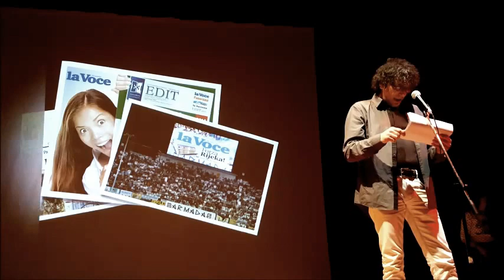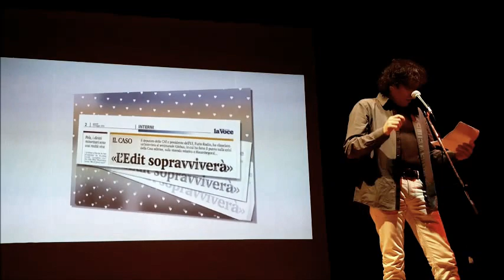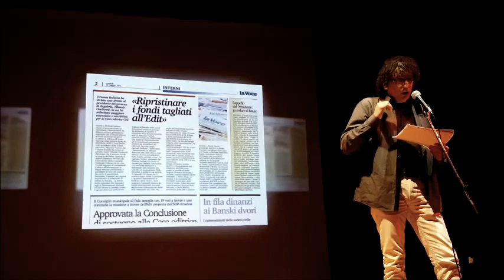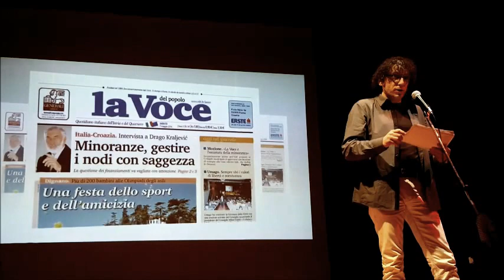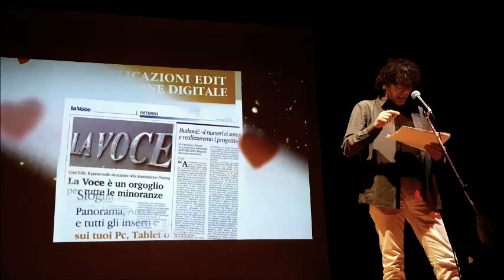La discriminassion secondo Valter Turčinović / CI Buie (De duto e de più)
Concerto Uguaglianza per tutti, contro ogni tipo di discriminazione, organizzato dall'Associazione Cuore aperto